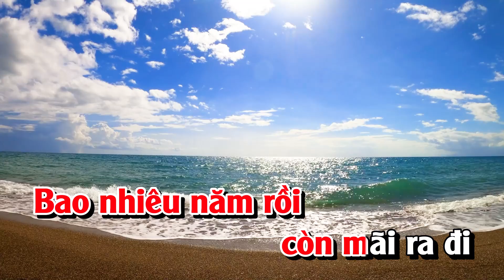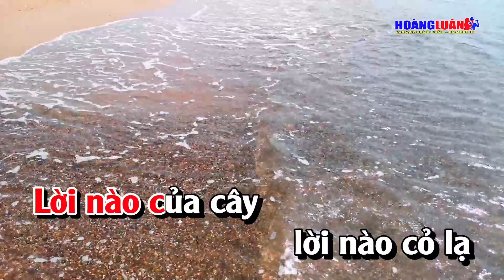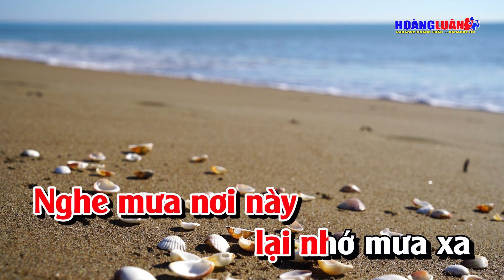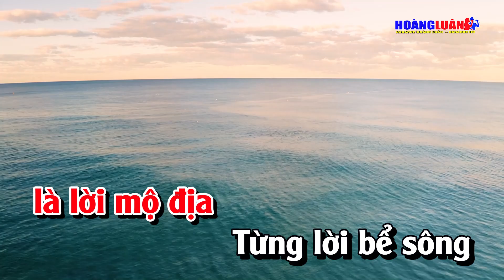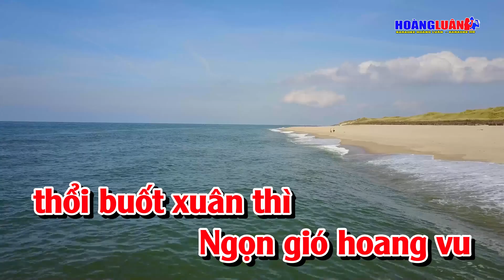Karaoke Một Cõi Đi Về Tone Nữ Nhạc Sống Dễ Hát | Hoàng Luân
Bài Hát :  Một Cõi Đi Về
Tác Giả : Trịnh Công Sơn